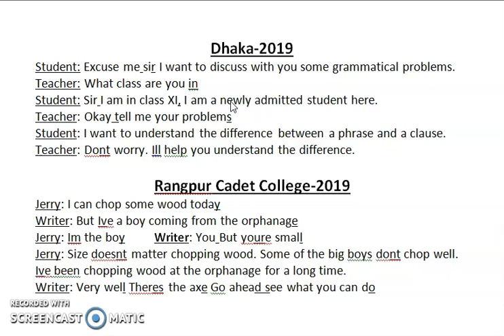PUNCTUATION & CAPITALIZATION PRACTICE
Grammar: Punctuation and Capitalization for HSC Students across Bangladesh.
What Does The UPPER Case Letter Mean?
The importance of capitalization and punctuation in a sentence. View and listen to the whole video to clarify your confusion about Punctuation and Capitalization.

Let's change our so-called old habits and replace them with newer ones. Build Good Habits and Break Bad Ones.